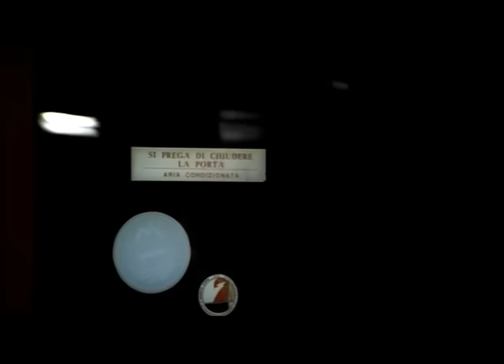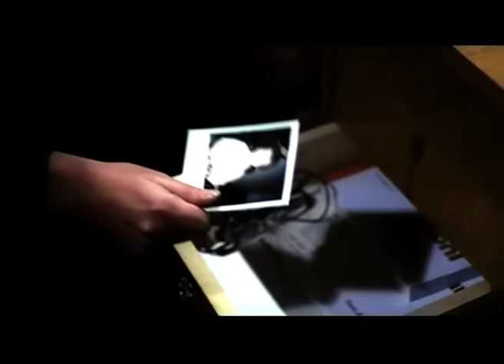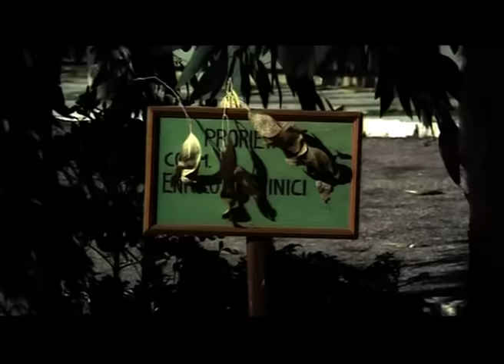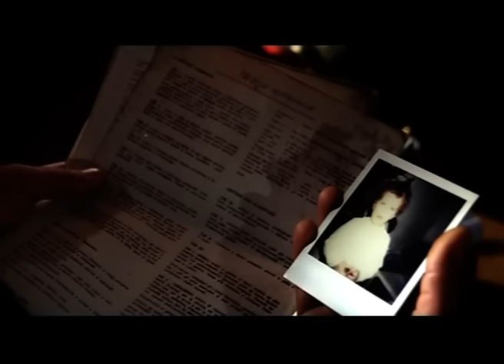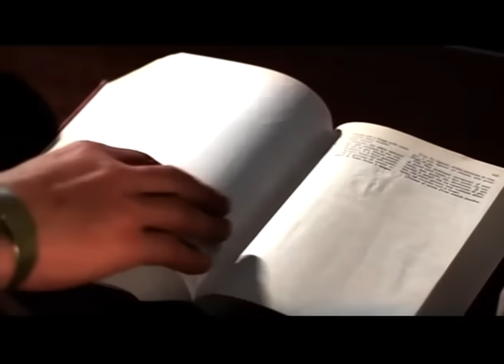Delitto Carnale | Thriller | Giallo | Film completo in italiano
Regia: Cesare Canevari
Sceneggiatura: Stefano Canevari, Fulvio Ricciardi
Cast: Moana Pozzi, Marc Porel, Sonia Otero, Fulvio Ricciardi
(1983)

Il titolare di un hotel sull'Adriatico muore in circostanze sospette e la notte prima dei suoi funerali vengono uccisi anche due suoi nipoti.